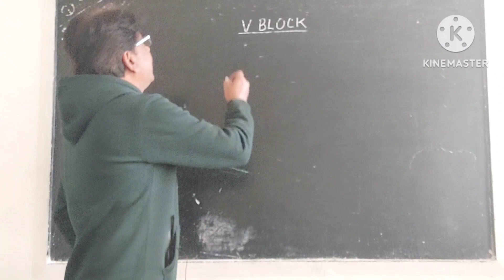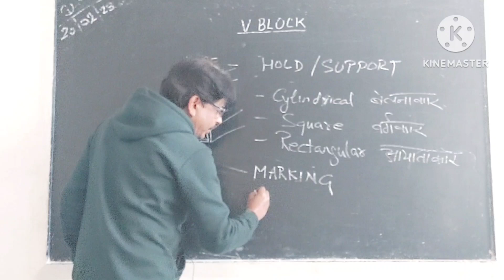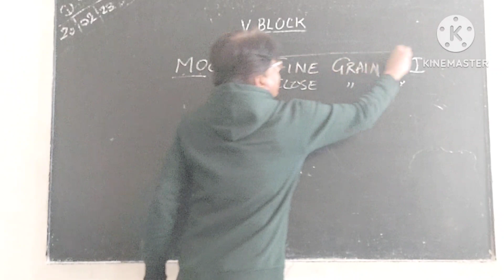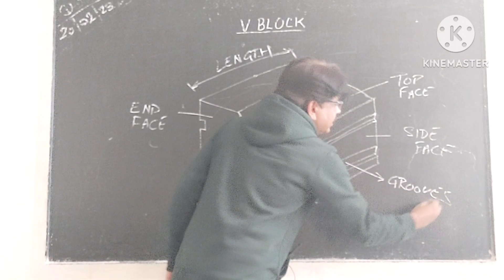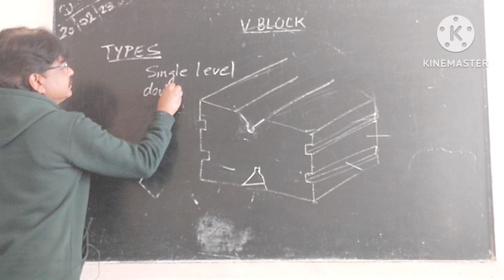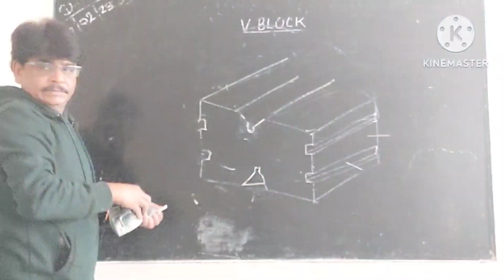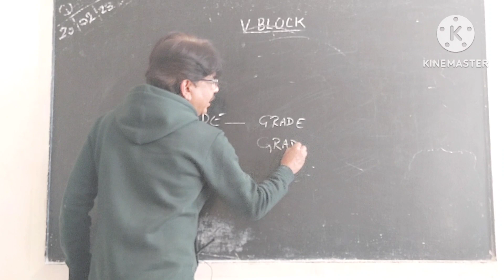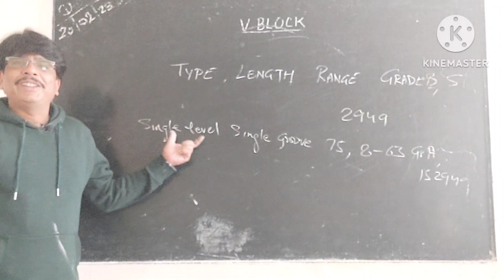26. V BLOCK (VEE BLOCK)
helpline

what are holding equipment?
What is the Material of construction of V blocks?
what is MOC full form?
what are the different types of V blocks?
what equipment are used to hold jobs firm for mechanical operations?
what are the different grades of V block?
How V blocks are designated?
what are the standard sizes of V blocks?
what are precautions while using V block?

This video is an attempt to explain holding equipment and devices. This video covers details regarding Vee Block used in fitter trade, turner trade, machinist trades in Industrial training institute.